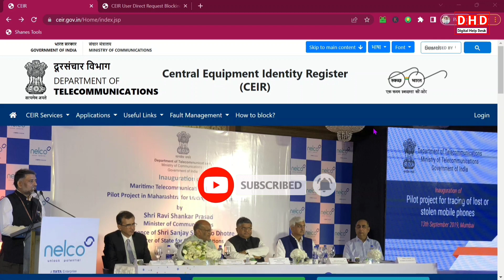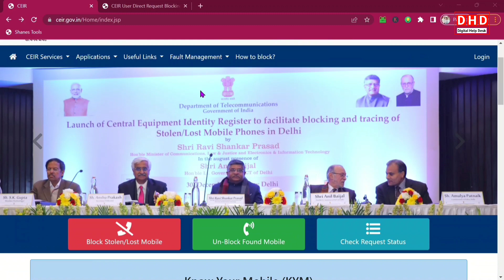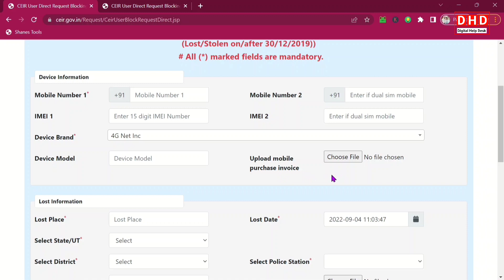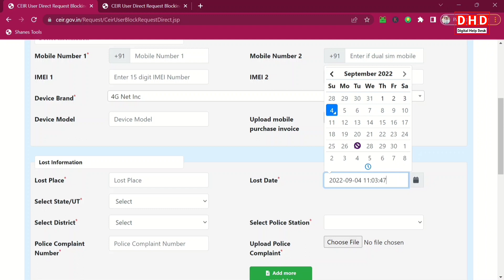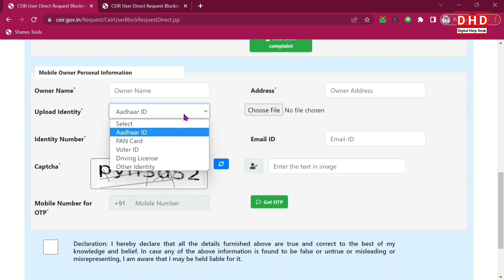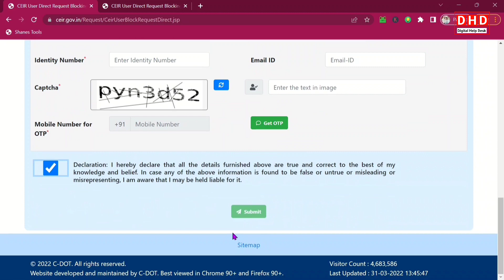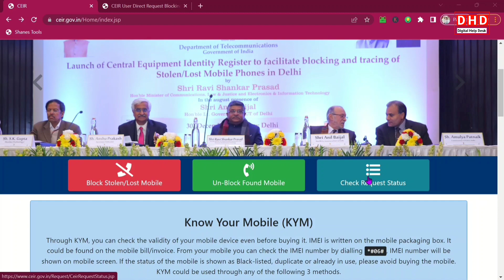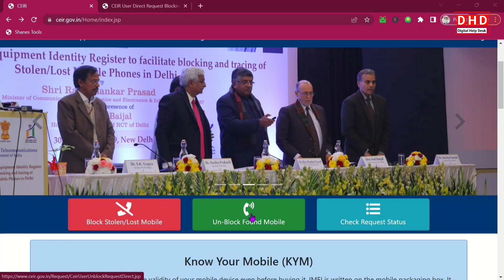lost mobile locked online | lost sim locked online | how to block sim card when phone is lost online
About this video : Today's video discusses about a new portal of Central Govt.  If your phone is lost or stolen then you can easily lock your phone or SIM from this website.  How to lock your lost phone or SIM has been discussed in detail.

 About : Digital Help Desk is a YouTube Channel , Where you will find latest News, tech & technological, Job News in Bengali , New Video is Posted Everyday.